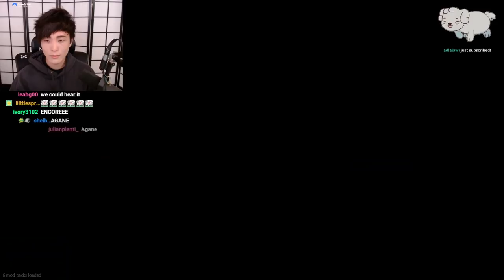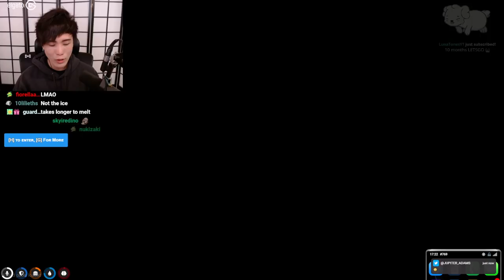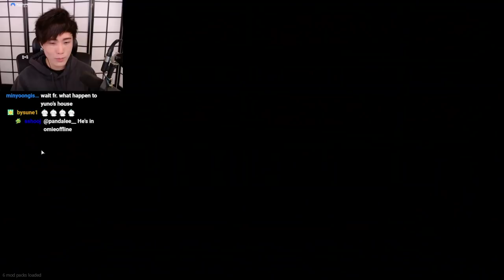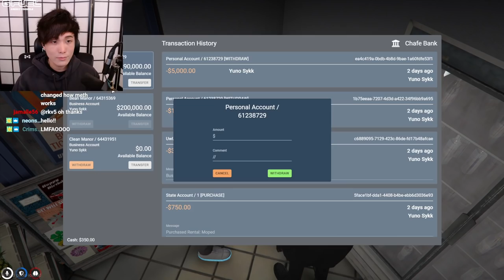"MoBa Gaming" Sykkuno" (Part.1) YUNO(EXTREME) chill day !! Grand Theft Auto V ^_^ 12|28|21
"MoBa Gaming" Sykkuno" (Part.1) YUNO
(EXTREME) chill day !! Grand Theft Auto V ^_^ 12|28|21